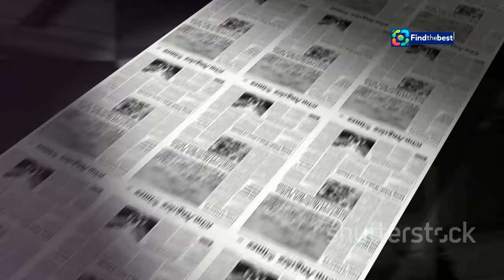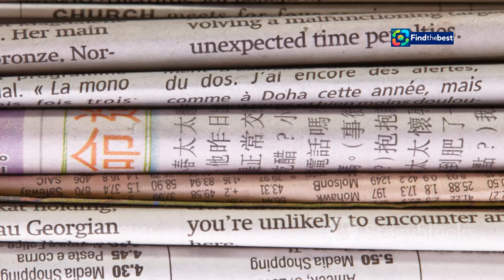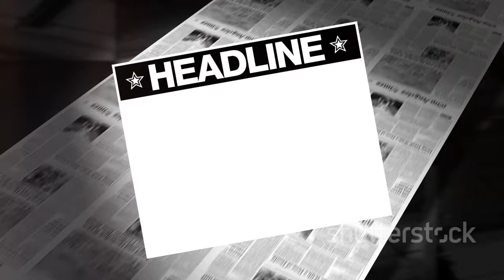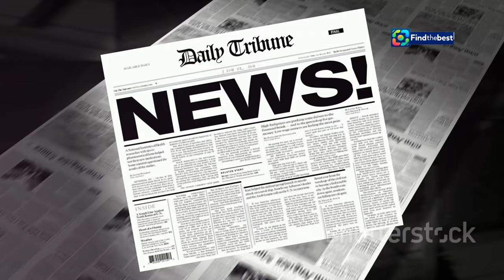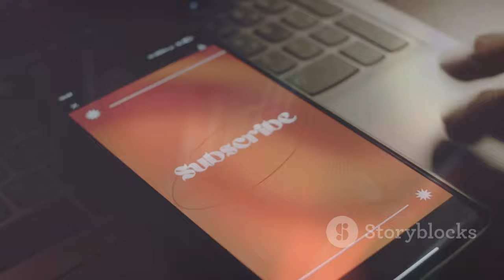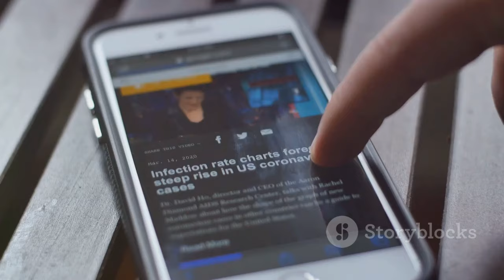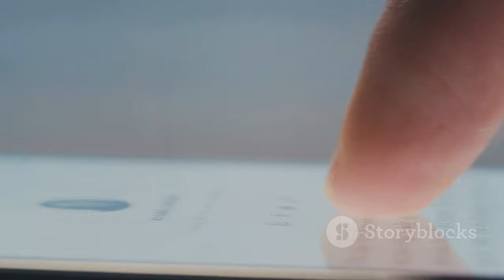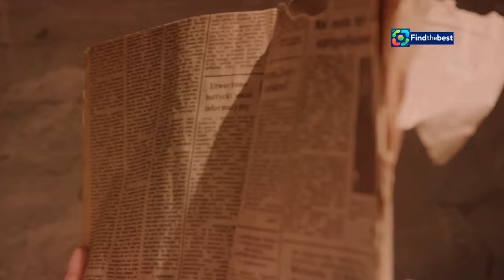Das Ende der gedruckten "taz": Ein neuer Weg in die digitale Zukunft!